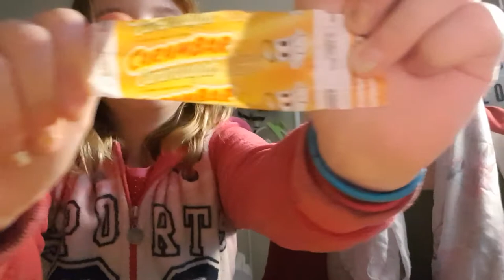♡• CHALLENGE WHAT'S IN MY MOUTH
avec ma voisine aller voir la 2 ème  sur sa chaîne